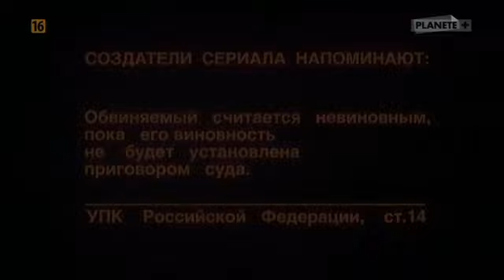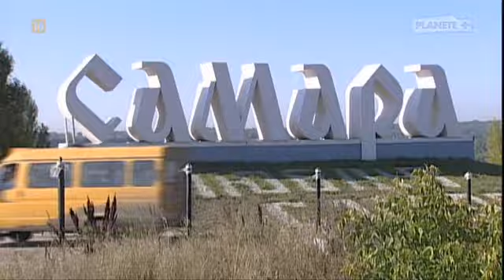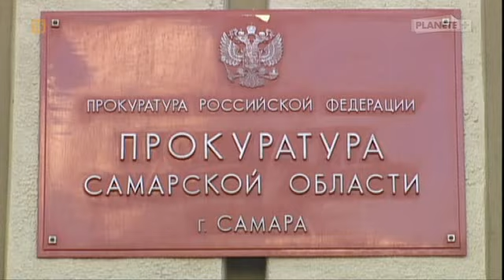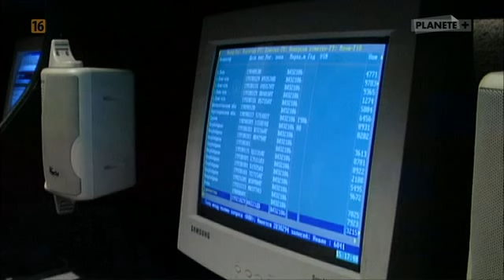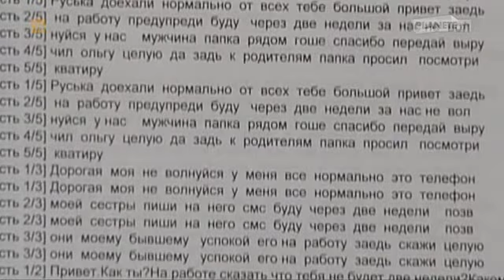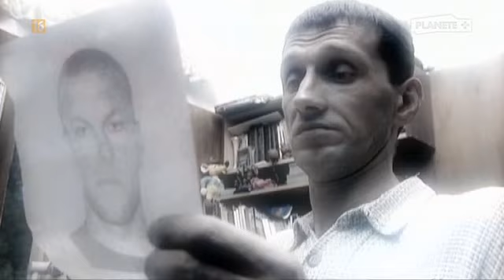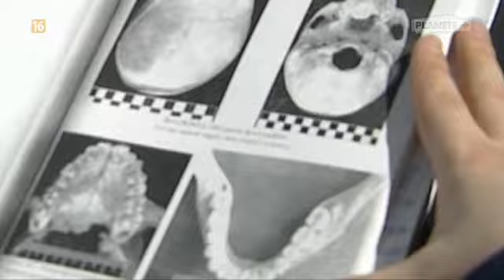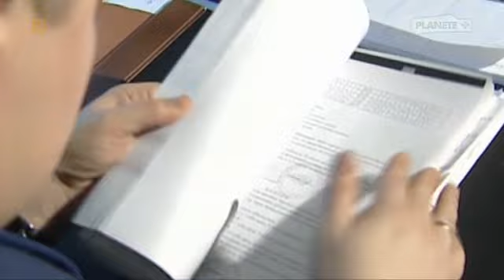Rosja 09 Odcinek Martwy Abonent Kroniki Kryminalne Mafia